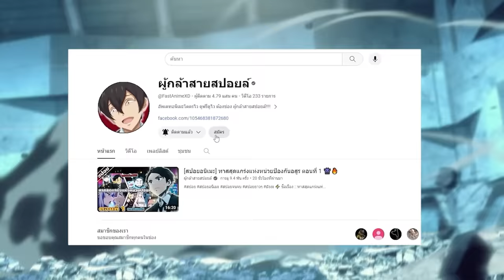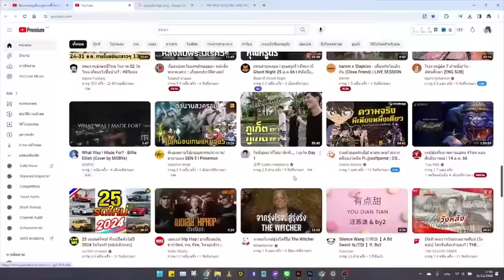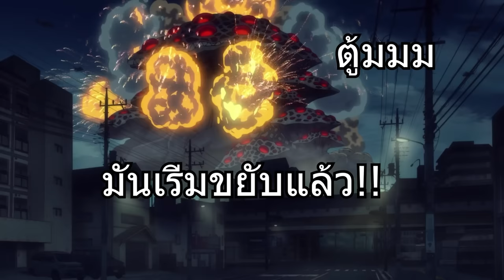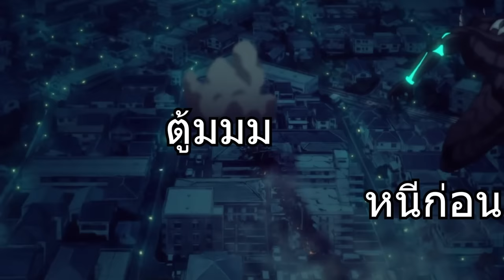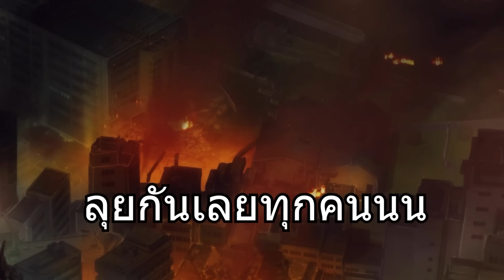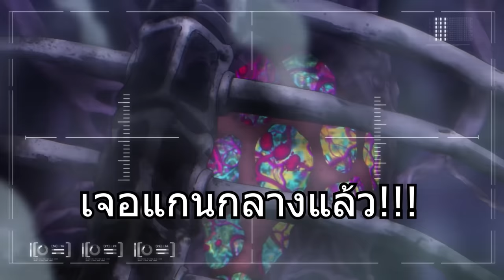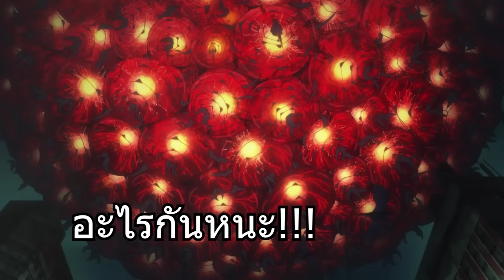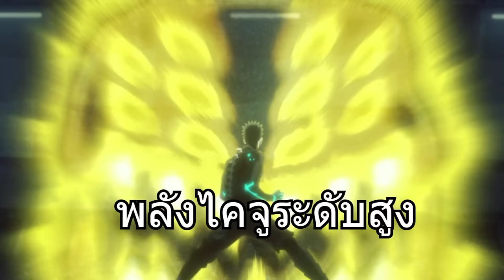สปอยอนิเมะ | Kaiju No.8 ไคจู หมายเลข 8 ตอนที่ 1-12 👾🔥 (จบภาค1)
⚡ ชื่อเรื่อง ::  Kaiju No.8 ไคจู หมายเลข 8

00:00 เปิดคลิป
00:57 Youtube Premium
01:47 ตอนที่ 1-12